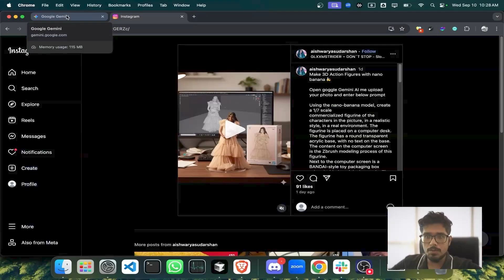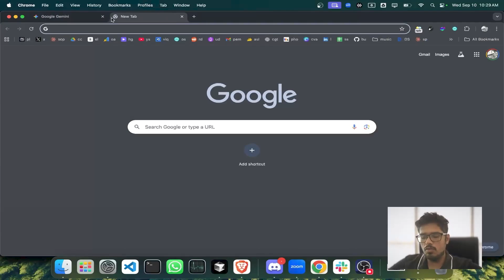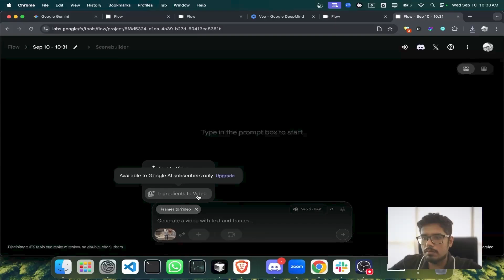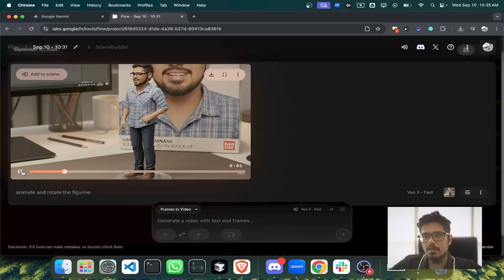Prompt: How to Create This VIRAL Animated 3D Figurine Character with Gemini AI (Nano Banana & Veo 3)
In this tutorial, we'll show you how to create VIRAL animated 3D figurine characters from any image using the famous "nano banana" prompt technique with Google Gemini AI and Veo 3! Transform simple photos into stunning rotating 3D character animations that are taking social media by storm.

```Using the nano-banana model, create a 1/7 scale commercialized figurine of the characters in the picture, in a realistic style, in a real environment. The figurine is placed on a computer desk. The figurine has a round transparent acrylic base, with no text on the base. The content on the computer screen is the brush modeling process of this figurine.
Next to the computer screen is a BANDAI-style toy packaging box printed with the original artwork., The packaging features two-dimensional flat illustrations.
Please turn this photo into afigure. Behind it, there should be a Model packaging box with the character from this photo printed on it. In front of thebox.on a round plastic baseplace the fiqure version of thephoto I gave you. l’d like the PVC material to be clearlyrepresented.
It would be even better if the background is indoors.```

🔥 What You'll Learn:
The exact "nano banana" prompt that creates viral 3D figurines
Step-by-step process using Google Gemini + Veo 3
How to animate your 3D character models with realistic rotation
Tips for creating viral-worthy animated figurines
Best practices for image-to-3D conversion

⚡ Perfect for content creators, digital artists, and anyone wanting to create engaging 3D animations without complex software!

🎯 About This Channel:
Master the latest in Generative AI, startup tools, and no-code solutions. We deliver cutting-edge tutorials to help you become a confident creator in the AI revolution. From viral techniques to professional workflows - we've got you covered!